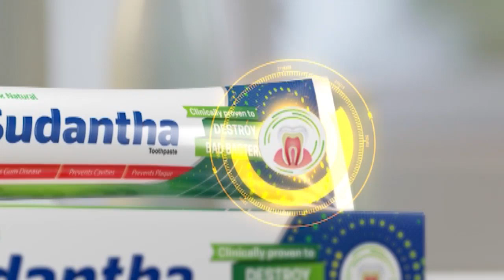ඉන්ධන නිකුත් කිරීම සීමා කෙරේ..